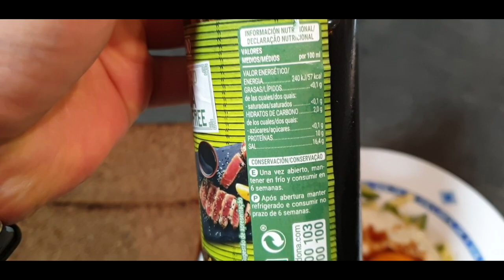#343 | CÓMO GANAR MÚSCULO MAGRO / CICLADO de CALORÍAS e HIDRATOS / VOLUMEN LIMPIO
Vamos con un vídeo más, donde hablamos sobre el CICLADO de CALORÍAS e HIDRATOS para realizar un VOLUMEN lo más LIMPIO posible.

Además, lo aderezamos con un día completo en mi DIETA, más otro de mis ENTRENAMIENTOS de mi preparación actual de volumen.